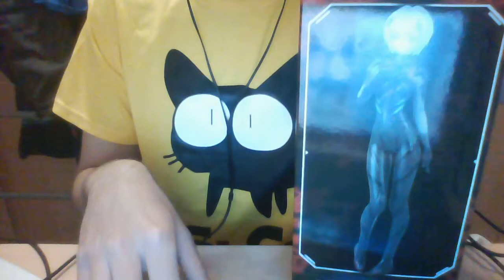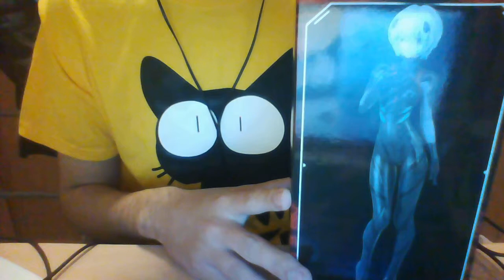Unboxing de figura de Rei Ayanami, Rebuild 3.0 (SEGA)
Otro unboxing medio dormido